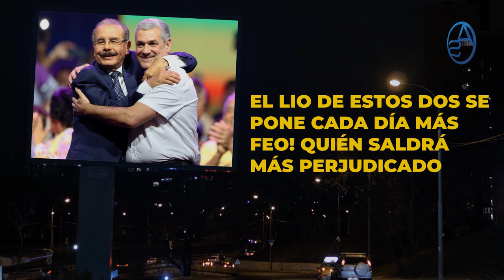¿Se quedó Roberto Ángel sin pito y sin flauta? Increíble! Danilo dispuesto a dejar quebrar al Penco!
Luis Abinader designa a un nuevo Director en el Organismo que Roberto Ángel Salcedo le había rechazado, la Optic... Se habrá quedado Robertico en el aire?

Y hoy analizamos la prueba de que la relación entre Gonzalo Castillo y Danilo Medina se encuentra a este segundo simplemente rota pero también las repercusiones políticas de esto!

0:58 Roberto Ángel Salcedo y su Drama con Luis Abinader por un cargo!
1:40 El Caso del Ministro de Agricultura Limber Cruz
2:38 Cómo perdió Roberto Ángel Salcedo la oportunidad de ir a la Optic
3:58 Roberto Ángel Salcedo cometió un error pero.
4:43 Lo que en Política Dominicana ningún Político puede esperar!
5:19 Este es el cargo en el cual Roberto Ángel encaja y Luis Abinader debería nombrarlo ahí!
6:47 Lo último sobre el lío de Gonzalo Castillo y Danilo Medina!
7:17 Gonzalo Castillo y la venta de sus aviones!
8:32 La única lectura que debemos darle a la venta de los aviones de Gonzalo Castillo
9:48 Lo que Víctor Díaz Rua está dispuesto a hacer!
11:30 De lo que es capaz Danilo Medina
11:50 Lo que Danilo Medina no está calculando!
12:48 Una revelación final sobre Gonzalo Castillo y BanReservas!